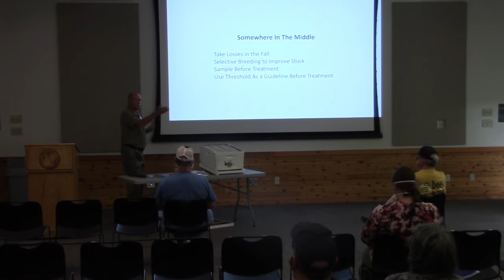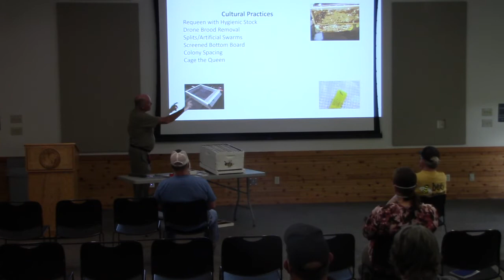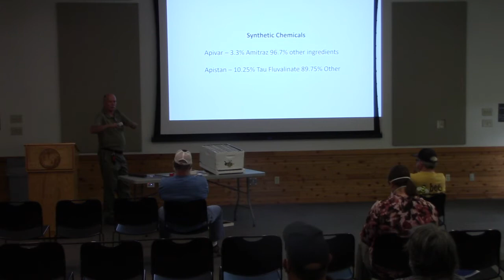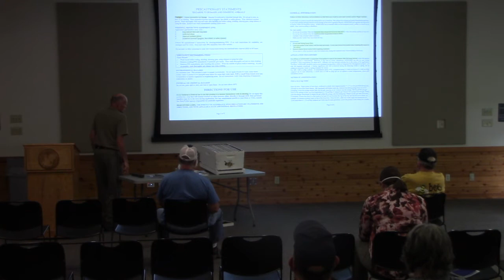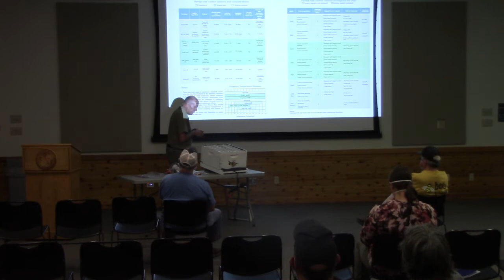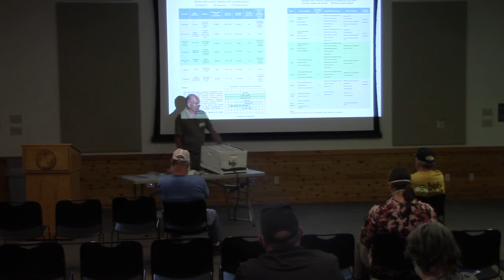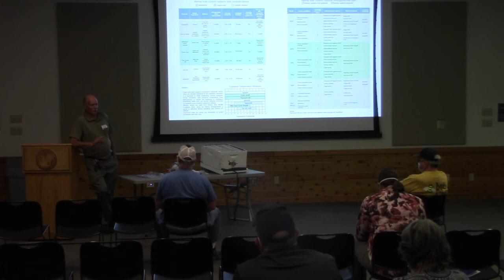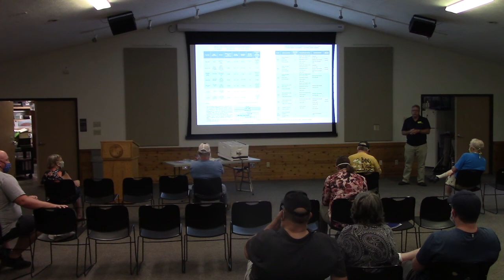NCBC Meeting July 2020 with David Hocutt speaking about varroa mite treatments.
North Central Beekeepers Club July 2020 Meeting at Cool Creek Nature Center, Carmel, IN

David Hocutt presentation on varroa mite treatments.
Apologies, the first 15min of the meeting were lost due to technical difficulties.